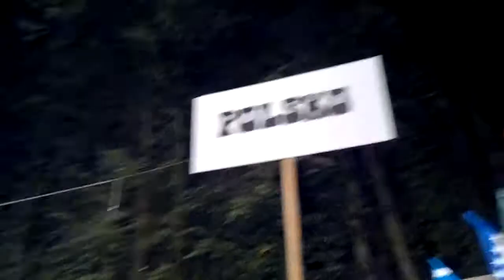57 Mezinárodní folklorní festival v červeném kostelci 2011 Polsko (Nokia N8)